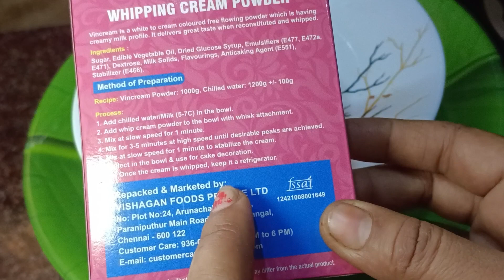Tasty dry fruits ice cream recipe in Tamil..... வீட்டிலேயே ஹெல்த்தியான ஐஸ்கிரீம் செய்யலாம் வாங்க